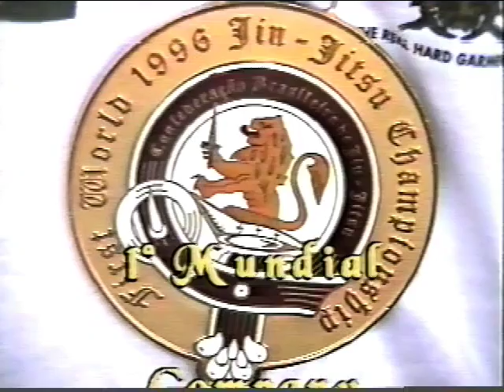Amaury Bitetti vs Fabio Gurgel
Amaury Bitetti vs Fabio Gurgel Mundials 1996

Follow our Instagram at @heroesmartialarts

Come train with us! Heroes Martial Arts is located in San Jose California

Learn Jiu Jitsu Online! Programs for all levels including Beginners! Train at home with Heroes, plus exclusive old school footage!